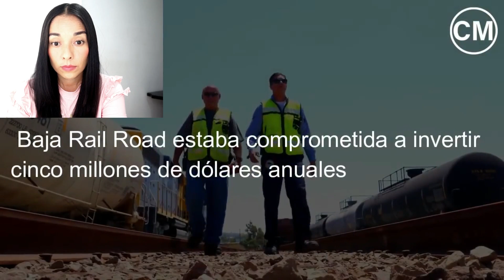🇨🇴COLOMBIANA REACCIONA a PROYECTO Tren Tijuana y Tren Baja California en el norte de México🇲🇽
Tren Interurbano de Tijuana y Tren Costero Baja California | Próximos trenes en el norte de México

Mientras que el sur de México existen proyectos como el Tren Maya, en el norte de México surgen otros proyectos. En esta ocasión le toca al estado de Baja California la construcción de un tren de pasajeros.
Entre los proyectos para Tijuana encontramos la propuesta del gobernador del estado, la construcción de un tren interurbano, así cómo el Tren Costero Baja California que fue propuesto por la inversión privada durante la conferencia de prensa del Presidente Andres Manuel López Obrador (AMLO), asi como un proyecto poco conocido el Tren Tijuana - Guadalajara.

00:00 Proyecto de Trenes en Tijuana
02:25 Tren Interurbano Tijuana
02:45 Tren Tijuana - Tecate
03:20 Tren Costero Baja California
03:50 Tren Mexicali - Ensenada 1997
04:04 Trayecto Tren Costero Baja California
04:40 Baja Rail Road
06:38 Tren Tijuana - Guadalajara
07:53 Tren Turístico Tijuana-Tecate